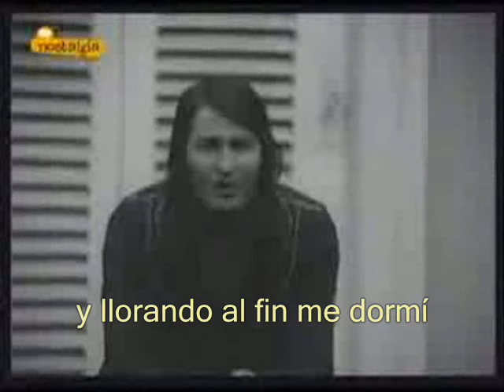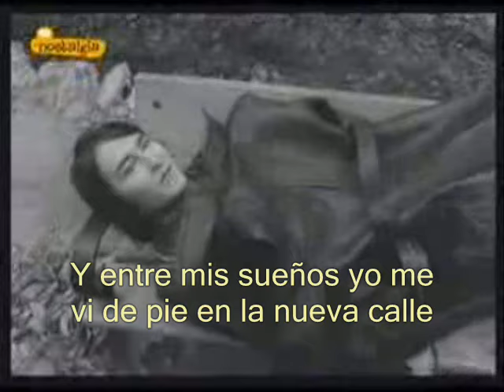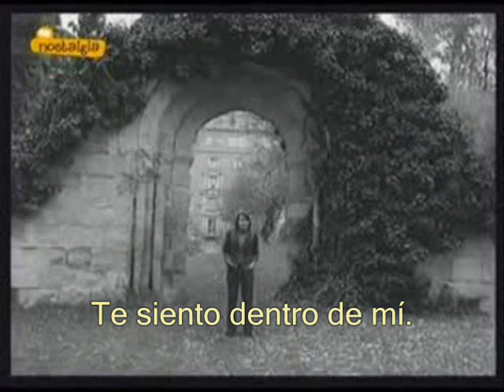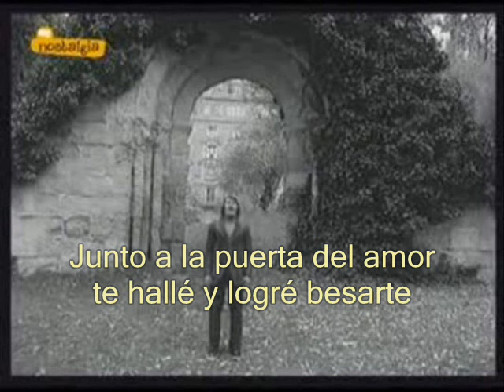Nino Bravo - Puerta de amor (1970). Con letra.